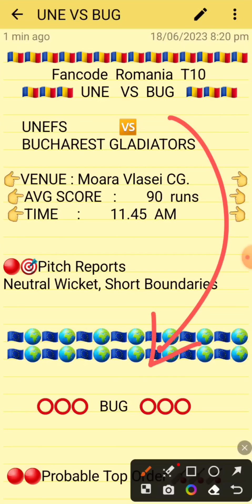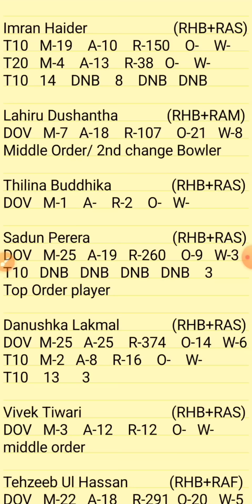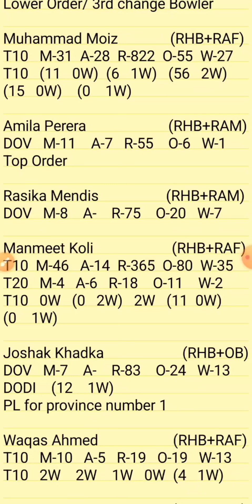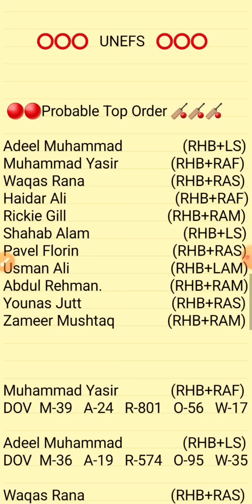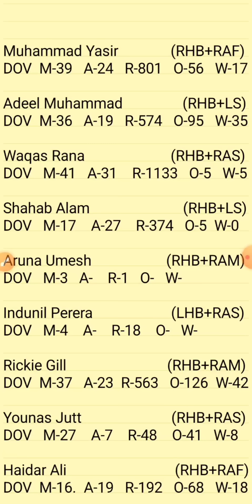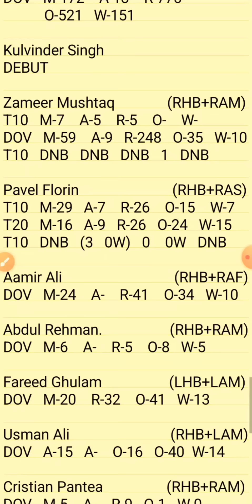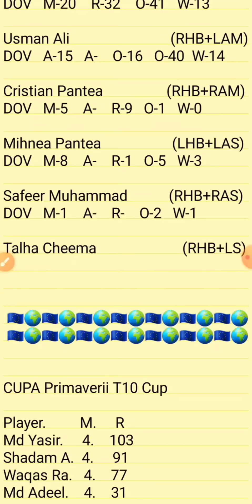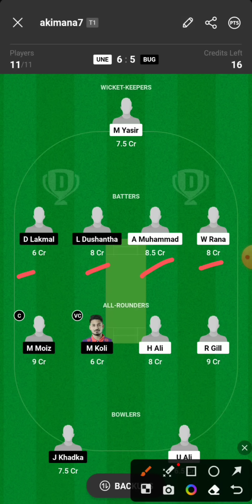UNE VS BUG | UNE VS BUG DREAM11 TEAM PREDICTION | UNE VS BUG ECS SWEDEN T10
1.ABOVE VIDEO IS BASED ON MY OWN RESEARCH AND ANALYSIS, NOBODY IS FORCED TO PLAY OR BELEIVE IN MY VIDEOS, GO WITH YOUR INSTINCT

2. DREAM11 TAKES GREAT CARE TO COMPLY WITH ALL CENTRAL AND STATE LEGISLATION IN INDIA TO ENSURE THAT USERS ARE FULLY PROTECTED.

PREDICTION
ANALYSIS
PREDICTIONS
UNE VS BUG
UNE VS BUG DREAM11
UNE VS BUG DREAM11 ANALYSIS
UNE VS BUG MATCH PREDICTION
UNE VS BUG PREDICTION
UNE VS BUG GAME OF 11
UNE VS BUG MATCH TEAM
UNE VS BUG TODAY'S TEAM ANALYSIS
UNE VS BUG T10 MATCH
UNE VS BUG SWEDEN T10 TEAM
UNE VS BUG MATCH
UNE VS BUG TEAM
UNE VS BUG TEAM ANALYSIS
UNE VS BUG TEAM PREDICTION
UNE VS BUG TODAY'S MATCH
UNE VS BUG SWEDEN T10 LEAGUE
UNE VS BUG T10 PREDICTION
UNE VS BUG SWEDEN T10
UNE VS BUG ECS SWEDEN T10
UNE VS BUG T10 CRICKET
SWEDEN T10
FANCODE ECS SWEDEN T10

PITCH REPORT
MATCH PREDICTION